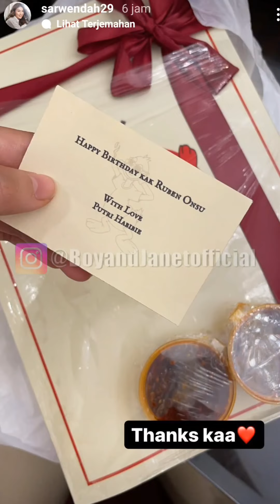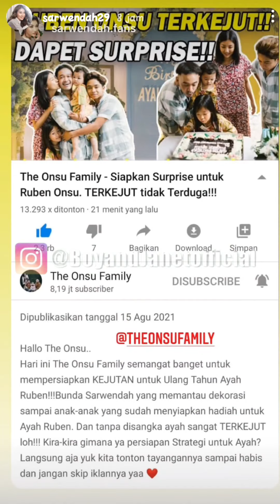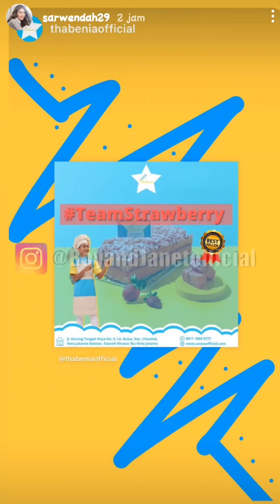HAPPY BIRTHDAY AYAH RUBEN ONSU THEONSUFAMILY RUBENONSU SARWENDAH # BETRANDPETOPUTRAONSU